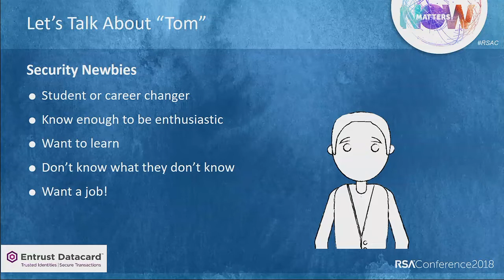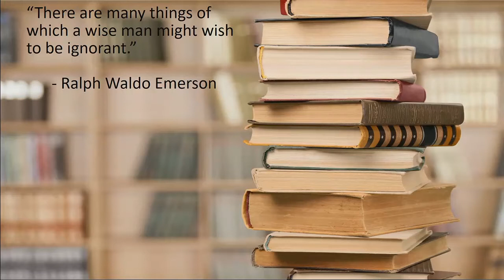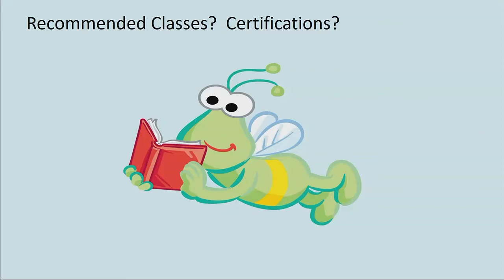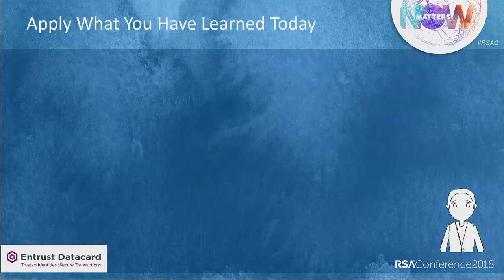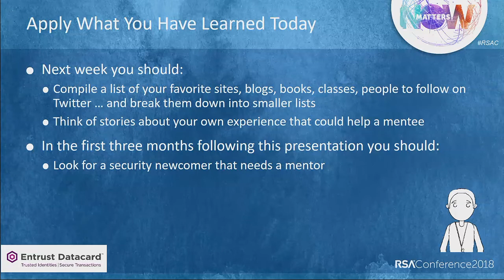RSAC TV: Seven Tips for Mentoring Security Newbies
Sandy Carielli, Director of Security Technologies, Entrust Datacard

Entering the cybersecurity industry can be challenging. Where to focus? What to study? How to not get overwhelmed? How to find a job? If you are mentoring someone who is just entering the industry (or who wants to enter the industry), how can you help? What resources can you offer? This session will offer seven tips for mentoring security newbies.